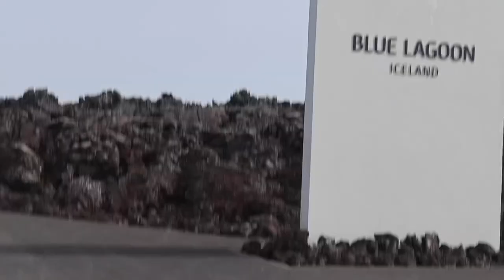Iceland experience| DISCRIMINATION?| Gulfoss waterfall| Geysers| Blue Lagoon| Sky Lagoon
I hope you enjoyed clips from my Iceland travel experience! We spent a little over 5 days exploring and learning the ins and outs of beautiful Iceland. We are so thankful we were able to experience such an amazing country and we loved every bit of it! 🇮🇸❤️